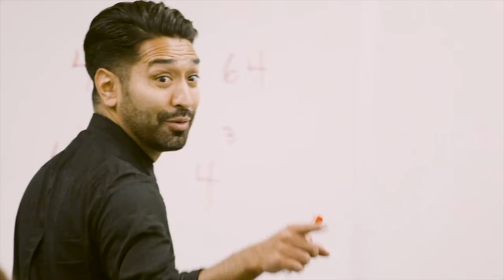Welcome to Chaffey College!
Catch a glimpse of life at Chaffey College with Wynter Muro. Whether you are a new or returning student, your path starts here!